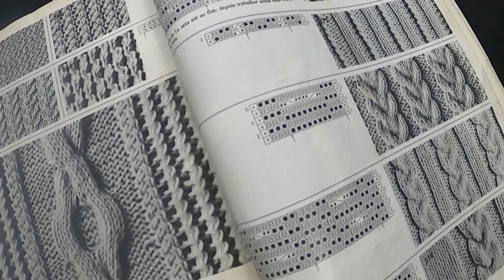Como fazer trança grande com transportador de 1 na máquina de tricô